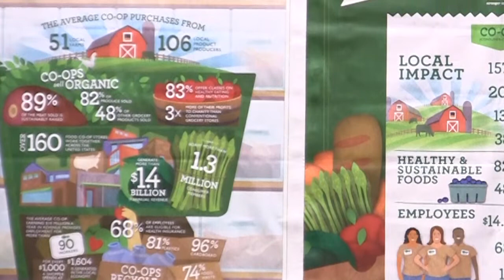Cooperative Cafe - Peoples Food Co op - KZOO 2013